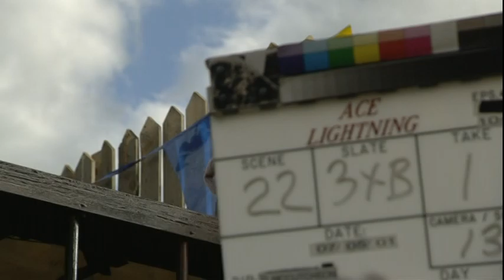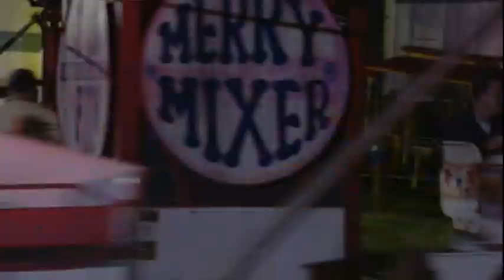Ace Lightning - Outtakes - CBBC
Taken from the Ace Lightning : Episodes 1-7 DVD